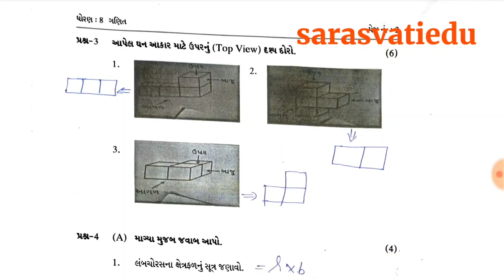dhoran 8 maths paper solution 2022|std 8 maths varshik paper solution 2022|std 8 ganit paper April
std 8 maths paper solution 2022,std 8 ganit varshik paper solution, ધોરણ 8 ગણિત પેપર
dhoran_8_sanskrit_ekam_kasoti_paper_solution_ 2022
 video topic
std 8 Maths paper solution 2022
Dhoran 8 varshik pariksha paper solution
ધોરણ 8 ગણિત પેપર સોલ્યુશન

std 8 varshik pariksha maths april 2022
 std 8 maths paper solution april 2022 dhoran 8 ganit paper
 dhoran 8 Ganit varshik Parixa paper solution April

varshik Pariksha paper solution, STD varshik Pariksha paper solution, STD Maths paper solution

dhoran 8 Ganit varshik paper

 dhoran 8 ganit varshik parixa
2022 paper solution || std 8 exam paper 2022
dhoran 8 ganit Varshik Parixa Paper Solution april 2022 |
Std 8 Math's paper solution 25/04/2022

dhoran_8_maths_ekam_kasoti_paper_solution_20 22

dhoran 8 swadhyay pothi ganit ekam kasoti
std 8 ganit paper solution 2022 std 8 ganit paper solution 2021 std 8 ganit paper solution 2020

std 8 ganit paper solution

2022 january std 8 ganit paper solution 2022 ekam kasoti 8 ganit paper solution

2022 january std 8 ganit paper solution 2022 ekam kasoti 8 ganit paper solution

dhoran_8_ganit_kasoti_paper_solution _2022

Std_8_maths_varshik_parixa_paper_s olution_2022

ધોરણ 8 ગણિત
ધોરણ 8 ગણિત પેપર
ધોરણ 8 ગણિત વાર્ષિક પરીક્ષા 2022
ધોરણ 8 વિજ્ઞાન વાર્ષિક પરીક્ષા 2022
વાર્ષિક પરીક્ષા ધોરણ 8 ગણિત
ધોરણ 8 ગણિત નુ પેપર,ગણિત ધોરણ 6
ધોરણ 8 પેપર સોલ્યુશન 2022 વાર્ષિક પરીક્ષા
ધોરણ 8 ગણિત એકમ કસોટી નું પેપર સોલ્યુશન
ધોરણ 8 વિજ્ઞાન પેપર સોલ્યુશન 2022 વાર્ષિક પરીક્ષા
ધોરણ 8 ગણિત એકમ કસોટીનું પેપર સોલ્યુશન 2022
ધોરણ 8 ગણિત એકમ કસોટી
ધોરણ 8 વિજ્ઞાન પેપર સોલ્યુશન
ગણીત પેપર સોલ્યુશન 2022 વાર્ષિક પરીક્ષા